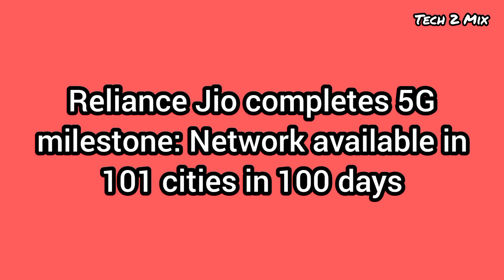Jio 5G New Update. Jio Launch 5G network new City's